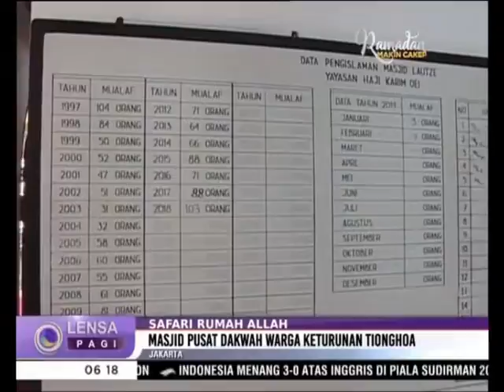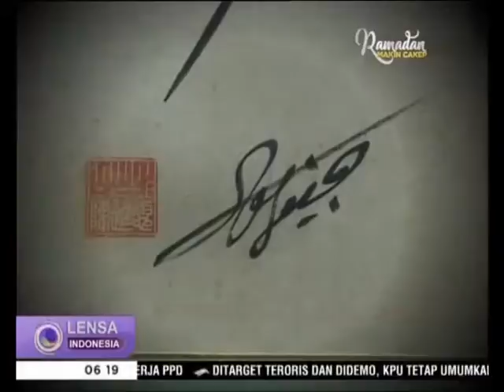Safari Rumah Allah: Masjid Lautze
Masjid yang satu ini unik karena bergaya klenteng, tanpa kubah maupun menara. Masjid ini mengadaptasi arsitektur Tiongkok dan menjadi pusat dakwah muslim keturunan Tionghoa.